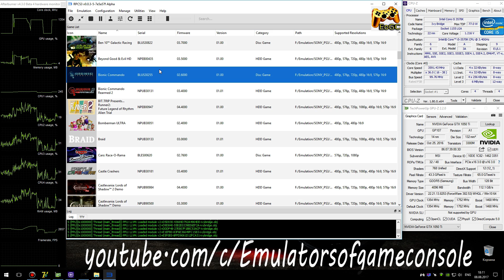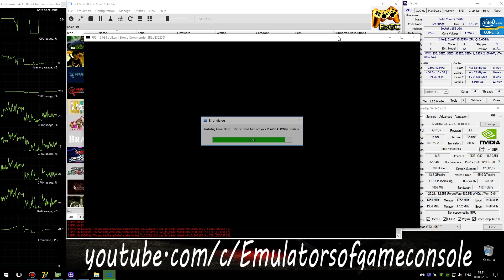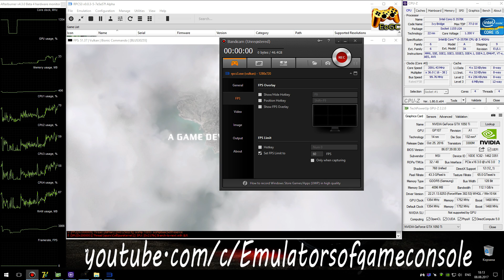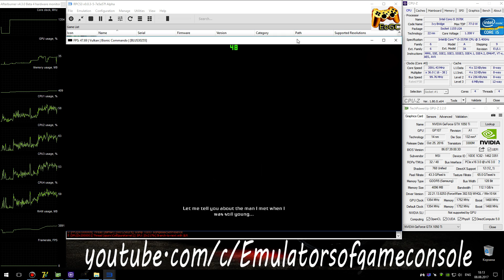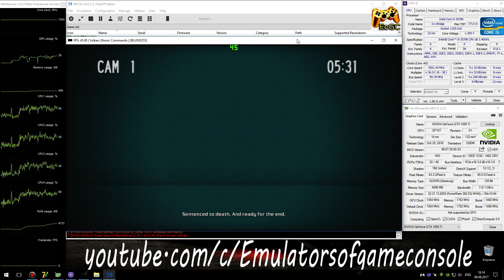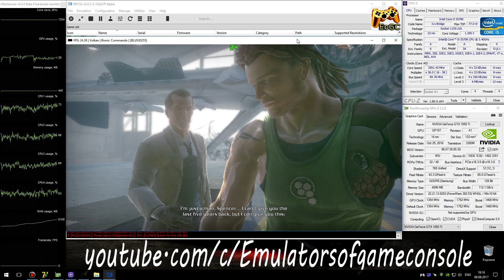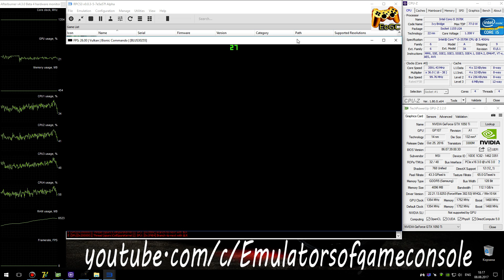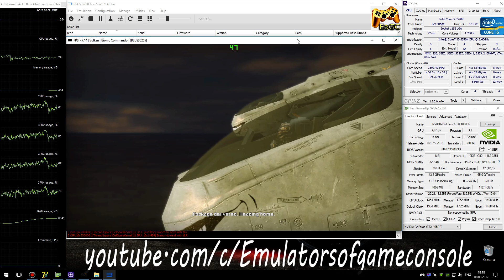RPCS3 0.0.3 PS3 Emulator - Bionic Commando (2009). Ingame. LLVM Vulkan (Auto LLE) #1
My Spec:
Bionic Commando (PS3)
Status: Half-Playable / Ingame
Realtime Footage
Запускается нормально. Звук есть. Графика рендерится в целом неплохо. Работает нестабильно. Для лучшей производительности нужен 8-ядерный / 8-поточный процессор, ака i7 / Ryzen.
Ждем обновлений :)